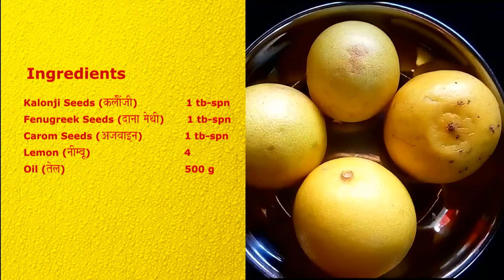Green Chilli Pickle (Hindi)- हरी मिर्ची का आचार- Sangita Sharma's Kitchen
Pickling began 4000 years ago using cucumbers native to India. This was used as a way to preserve food for out-of-season use.